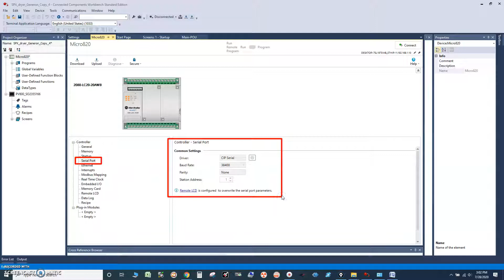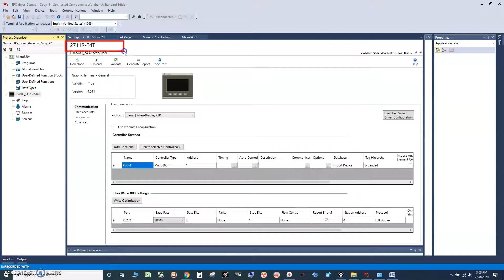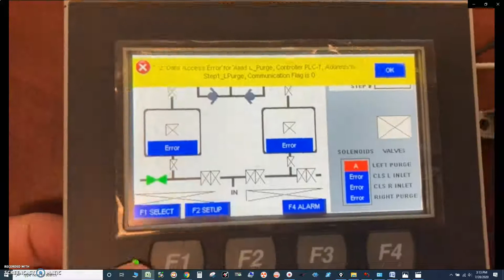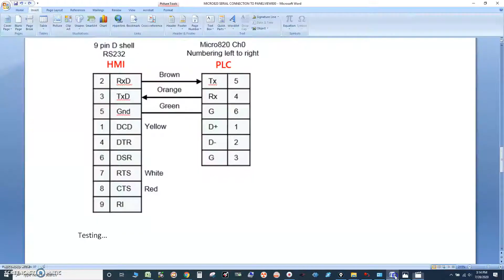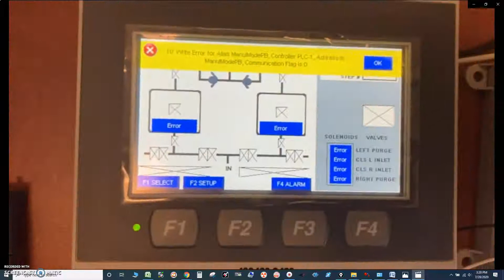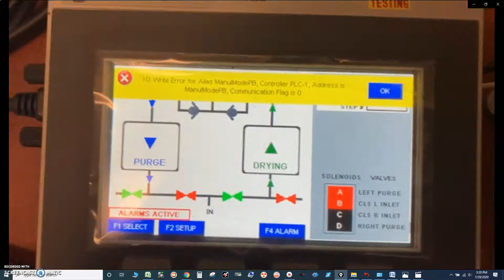MICRO820 SERIAL ALLEN BRADLEY CIP TO PANELVIEW800 RS232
MICRO820 SERIAL CONNECTION TO PANELVIEW800
CONNECTED COMPONENTS WORKBENCH
PLC: Allen Bradley 2080-LC20-20AWB
HMI: Allen Bradley 2711R-T4T

HMI Configuration:
PanelView 800 communication protocol setup is Serial Allen Bradley CIP

OPTION 1: MAKE YOUR OWN CABLE
Testing…

Option 2: Use NULL MODEM CABLE
PLC [G]  to NULL MODEM [5] to HMI
PLC [Tx]  to NULL MODEM [3]  to HMI
PLC [Rx] to NULL MODEM [2]  to HMI
Testing…